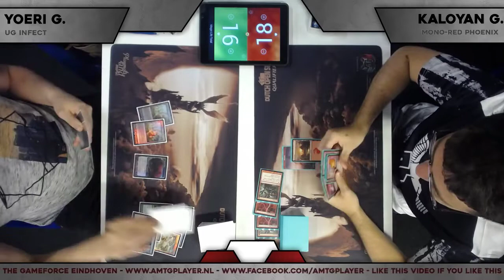8-7 Infect vs. Mono Red Phoenix GML S4 (7/8) R03 Bo3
The third round of the GML:
Yoeri- Infect
Kaloyan- Mono Red Phoenix

The first of september aMTGplayer will cover the Gameforce team event! Be sure to watch our livestream!